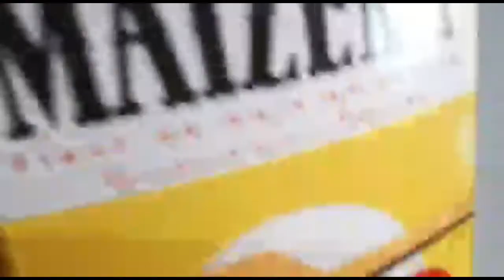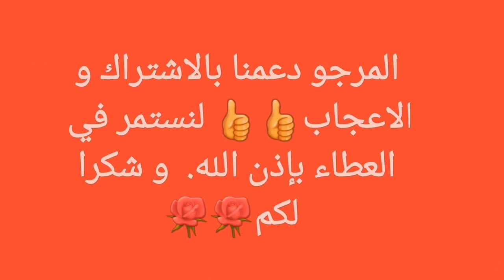ها جديد 2020😍الكوسا (القرع الأخضر)في الخلاط طريقة كتحمق في 5 دقايق يعشقها الكبير والصغير👌